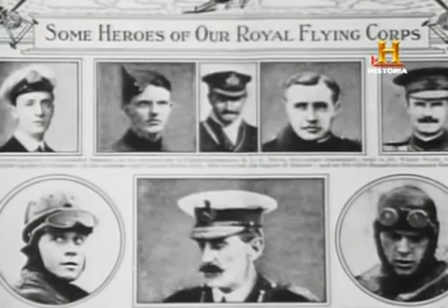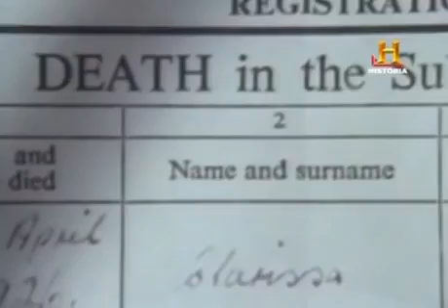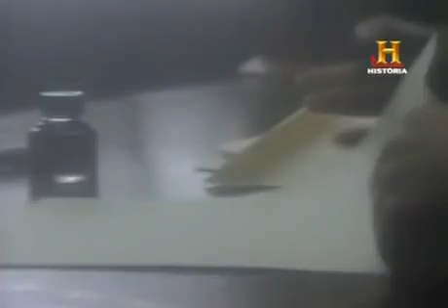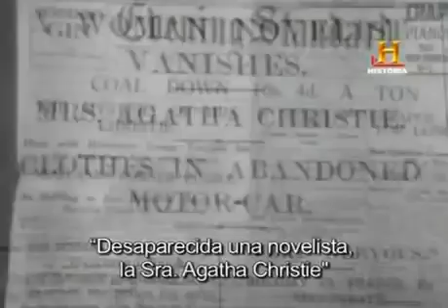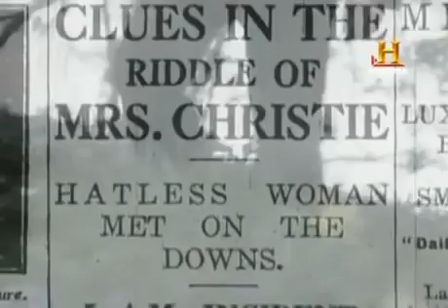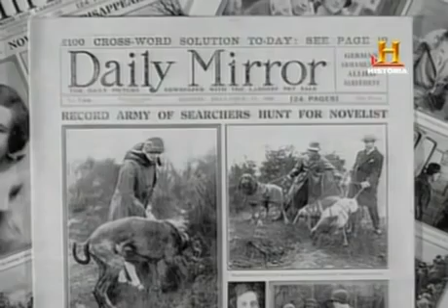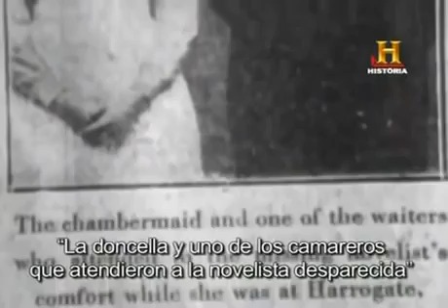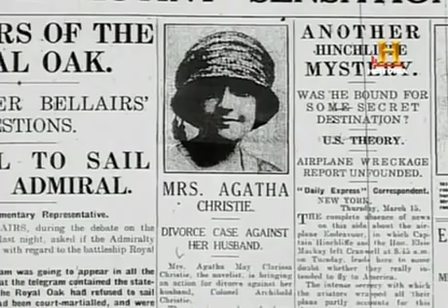Desaparición de Agatha Christie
Agatha Christie, nacida Agatha Mary Clarissa Miller (Torquay, 15 de septiembre de 1890-Wallingford, 12 de enero de 1976), fue una escritora y dramaturga británica especializada en el género policial, por cuyo trabajo tuvo reconocimiento a nivel internacional. A lo largo de su carrera, publicó 66 novelas policiales, 6 novelas rosas y 14 cuentos —bajo el pseudónimo de Mary Westmacott—, además de incursionar como autora teatral en obras como La ratonera o Testigo de cargo.